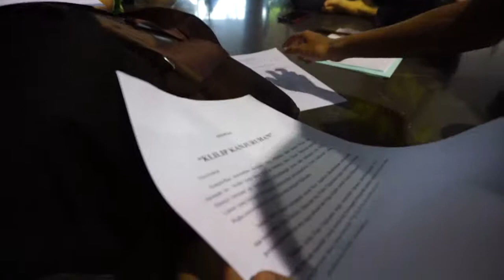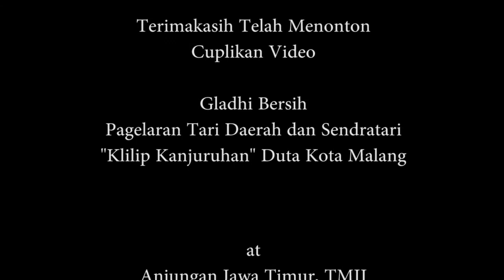Gladhi Bersih Sendra Tari "Klilip Kanjuruhan" Duta Seni Kota Malang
Dalam rangka melestarikan budaya dan kesenian, sanggar Sardulo Djojo diberikan kepercayaan oleh dinas pariwisata dan budaya kota Malang untuk menjadi Duta Seni Kota Malang.

Sardulo Djojo berkesempatan tampil pada sebuah acara yang diberi nama Pagelaran Tari Daerah dan Sendratari "Klilip Kanjuruhan" Duta Seni Kota Malang.

Video ini diambil sesaat setelah Sardulo Djojo sampai di Anjungan Jawa Timur, TMII pada Sabtu, 25 Maret 2017. VIdeo ini juga berisi proses gladhi bersih dari sanggar Sardulo Djojo.

Untuk video performnya, ditunggu saja. ^^